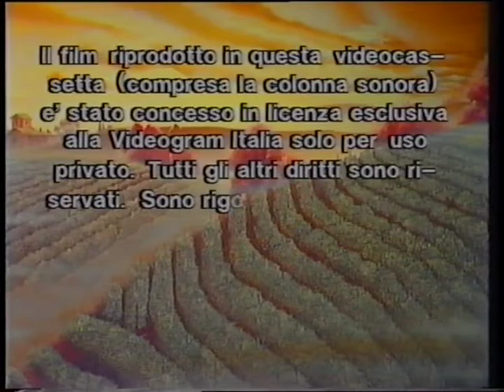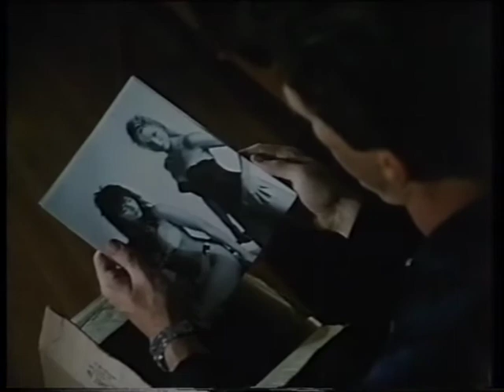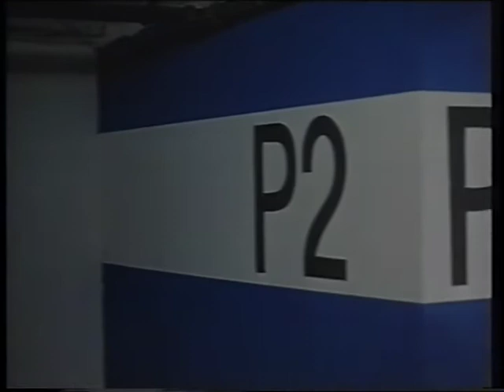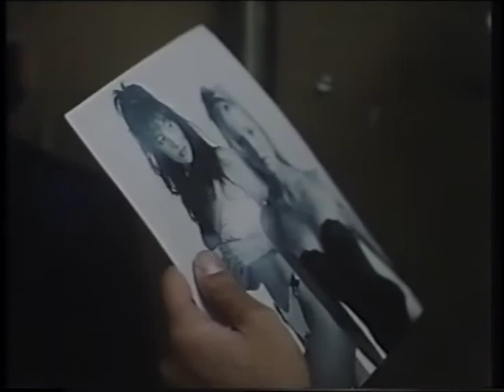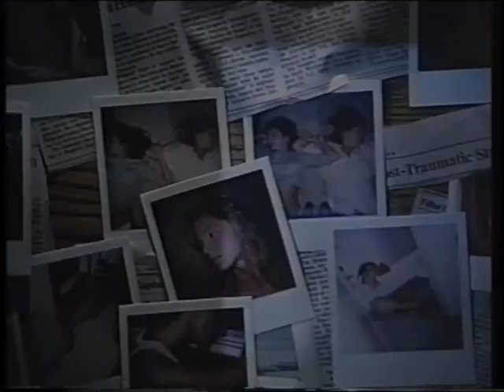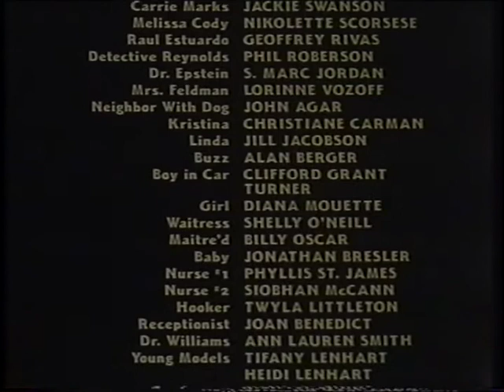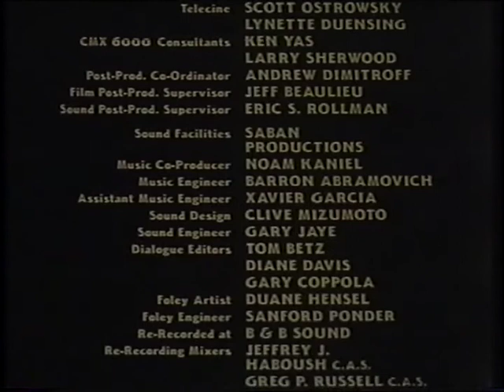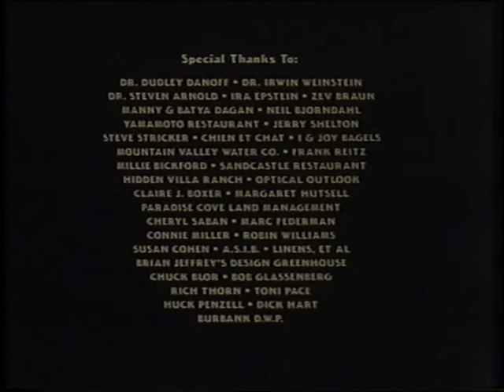Maniac - il virus che uccide (1988)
nome file: Maniac - il virus che uccide (1988) - vhs rip by bloodyroby81.mp4

Original Title: Perfect Victims (1988)

Directed by
Shuki Levy

Robert V. Barron  ...  (writer) (as Bob Barron)
Joe Hailey  ...  (writer)
Shuki Levy  ...  (writer)

Deborah Shelton  ...  Liz Winters
Lyman Ward  ...  Steven Hack
Tom Dugan  ...  Brandon Poole
Clarence Williams III  ...  Lt. Kevin White
Jackie Swanson  ...  Carrie Marks
Nicolette Scorsese  ...  Melissa Cody
Geoffrey Rivas  ...  Raul Esuardo
Phil Roberson  ...  Detective Reynolds
S. Marc Jordan  ...  Dr. Epstein
Lorinne Vozoff  ...  Mrs. Feldman
John Agar  ...  Neighbor walking his dog
Christiane Carman  ...  Kristina
Jill Jacobson  ...  Linda
Alan Berger  ...  Buzz
Clifford Grant Turner  ...  Boy in Car
Diana Mouette  ...  Girl
Shelly O'Neill  ...  Waitress
Billy Oscar  ...  Maitre d'
Jonathan Bresler  ...  Baby
Phyllis St. James  ...  Nurse #1
Siobhan McCann  ...  Nurse #2
Twyla Littleton  ...  Hooker
Joan Benedict Steiger  ...  Receptionist (as Joan Benedict)
Ann Smith  ...  Dr. Williams (as Ann Lauren Smith)
Tifanie Christun  ...  Young Model (as Tifany Lenhart)
Heidi Lenhart  ...  Young Model
Michael Ennis  ...  Dr. Jansen
G.E. Miller  ...  Uniformed Cop
Jimi Green  ...  Cop
Cheryl Carter  ...  Newsperson
John Zenda  ...  Large Man

Rest of cast listed alphabetically:
Sheila Lussier  ...  Victim

Produced by
Jonathon Braun  ...  producer
Haim Saban  ...  executive producer
Deborah Shelton  ...  executive producer

Shuki Levy

Jonathon Braun
Michael Rubin  ...  co-editor

Casting By
Billy DaMota

Makeup Department
Audrey L. Anzures  ...  hair stylist

Production Management
Steve Beswick  ...  unit production manager

Sound Department
Gary Coppola  ...  re-recording mixer

Ron Petruccione  ...  special effects

Stunts
Ron Petruccione  ...  stunts

Michael K. Davis  ...  lighting technician
Tim Dunford  ...  assistant camera
R. Michael Stringer  ...  camera operator: second unit

Music Department
Kevin Newson  ...  assistant music engineer (uncredited)

Lainie Miller  ...  script supervisor

Additional Crew
Eileen Fields  ...  production coordinator